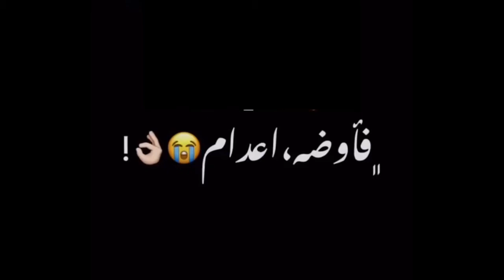حالة واتس " القاضي قالو متحكي الادله قالو ده صاحب وصحبته ضاله عشت عشانه في قلب المذله " شاشة سوداء